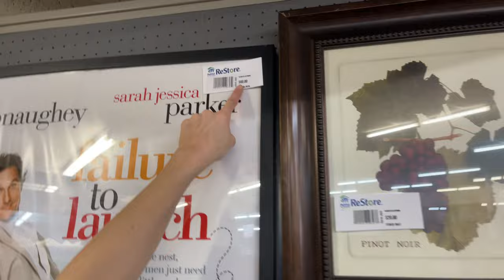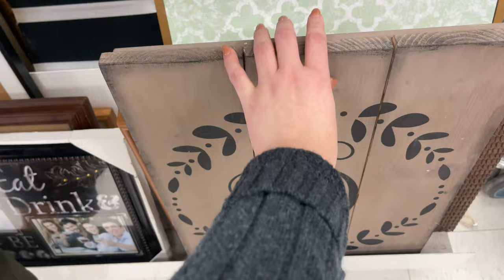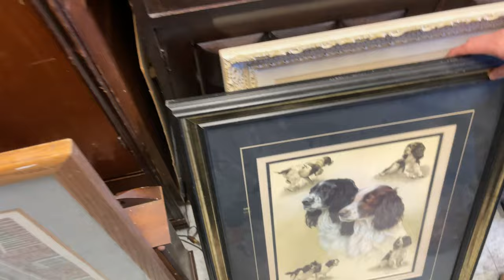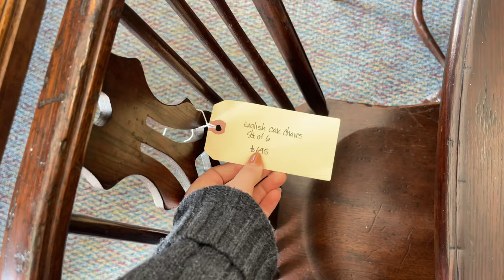Thrifting with an Interior Designer! My friend Jourdan Fairchild! ❤️ | Sharing top thrifting tips!